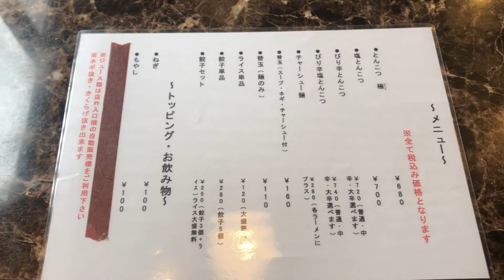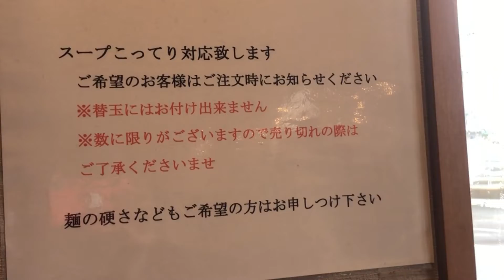【鹿児島空港から一番近いラーメン屋】ぶっ飛ぶほど旨い！濃密豚骨のお店に再訪した▽ラーメン若大（霧島市）▽鹿児島グルメ▽飯テロ▽343杯目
今回は、鹿児島空港のほぼ、斜め前くらいにある、霧島市の『ラーメン若大』さんにお邪魔しました。
初めてお伺いしたのは、2019年11月頃。まだ、お店がオープンしてそんなに経っていない頃じゃなかったかなと思います。
いま、Googleクチコミを見ても、280件の良好なコメントがあつまっている人気店です！
今回は、辛味のある豚骨ラーメンをいただきましたが、やっぱり美味しい。美味しさに安定感があるんだろうと思います。
県内外の方々にもおススメしたい美味しい一杯です！

関連動画
併せてご覧ください！
【想定外】モヤシ増し＆ネギ増しトッピングしたら想定外の量！▽濃厚豚骨スープと自家製麺が旨い店！鹿児島空港すぐ近く！空港側の鹿児島ラーメン店▽ラーメン若大▽食テロ▽74杯目

★ラーメン若大★
【所在地】
鹿児島県霧島市溝辺町麓１３９４−７

【駐車場】
有り

【店休日】
月曜日

映画「大綱引きの恋」公式webページ